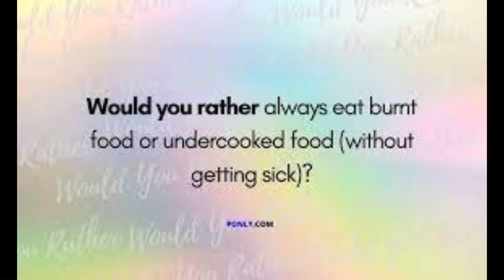Would you rather… PT2!!!